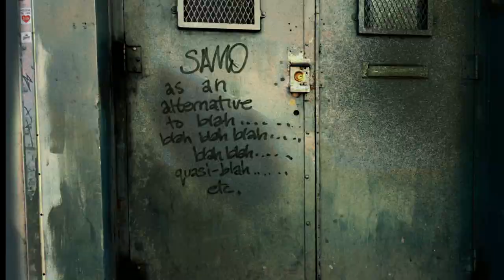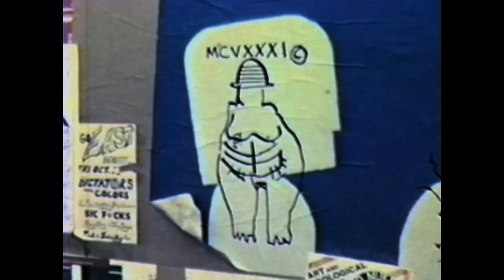Boom For Real | 2018 Official Movie Trailer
Boom for real genre: Documentary

Cast: Jim Jarmusch, Fab 5 Freddy, Patricia Field, James Nares, Glenn O'Brien, Lee Quiñones, Luc Sante, Michael Holman, Carlo McCormick, Felice Rosser

Sara Driver explores the pre-fame years of the celebrated American artist Jean-Michel Basquiat, and how New York City, its people, and tectonically shifting arts culture of the late 1970s and '80s shaped his vision. Conveying Basquiat's personal magnetism, eccentricity and non-stop creativity without romanticizing him, the doc serves as another chapter in the ongoing effort to rescue Basquiat from his own hype. To tell this story, Driver worked closely and collaboratively with her friends and other artists who emerged from that scene: Nan Goldin, Jim Jarmusch, James Nares, Fab Five Freddy, Lee Quinones, Luc Sante and many others. As they participated in the film with their thoughts, period film footage, music, images, and anecdotes of their young friend, they help visually tell the story of Jean-Michel's downtown NYC -pre Aids, President Reagan, the real estate and art boom, and before anyone was motivated by money and ambition.

Director: Sara Driver

Cinematography: Adam Benn

Editor: Adam Kurnitz

Executive producers: Paulo Branco, Jean Labadie, Christos V. Konstantakopoulos